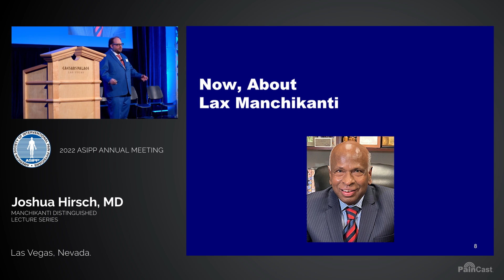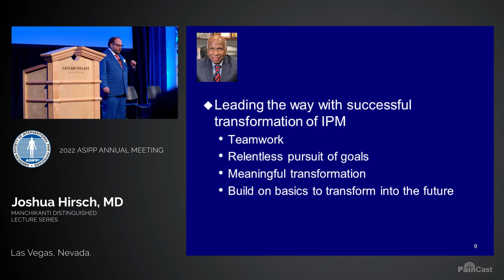Manchikanti Distinguished Lecture Series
Dr. Hirsch states that the lecture series has featured the most prominent interventional pain medicine physicians, as well as legislators, luminaries, and dignitaries. Dr. Hirsch highlights the Manchikanti Excellence Award winners. He then introduces the day's panel of speakers and pays a moving tribute to Dr. Laxmaiah Manchikanti and his work as a Giant in Pain Medicine in Intervention Pain Management. In addition, Dr. Hirsch describes Dr. Manchikanti's humanitarian work.